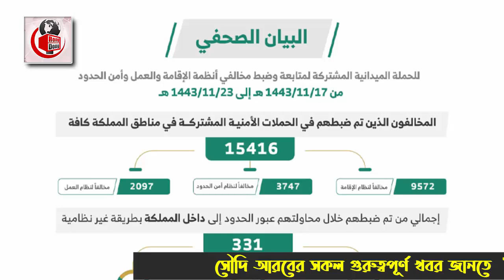সৌদি প্রবাসীদের পিছনে উঠে পড়ে লেগেছে পুলিশ – বহু বাংলাদেশী সহ আটক ১৫৪১৬ সৌদি প্রবাসী ।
আজকের এবারের খবরের আলোচনায় রয়েছে  সৌদি প্রবাসীদের পিছনে উঠে পড়ে লেগেছে পুলিশ – বহু বাংলাদেশী সহ আটক ১৫৪১৬ সৌদি প্রবাসী সেই বিষয় নিয়ে বিস্তারিত । পুরো ভিডিওটি দেখে বিস্তারিত জেনে নেবার অনুরোধ থাকলো ।